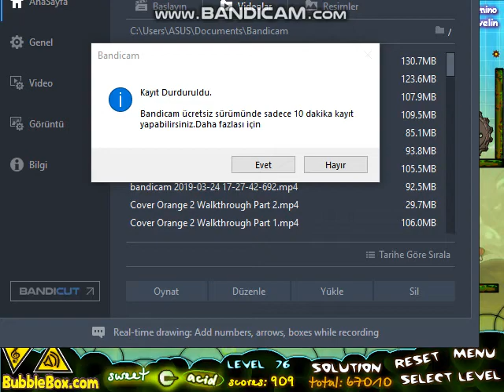Cover Orange Players Pack Walkthrough Part Final